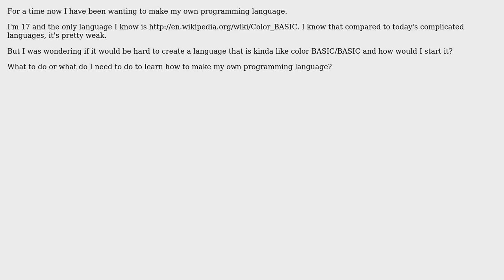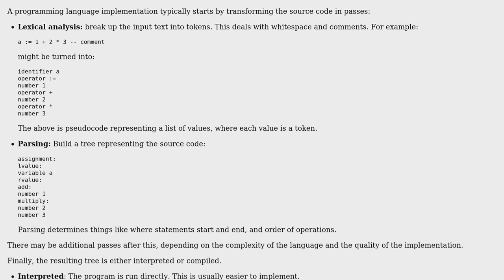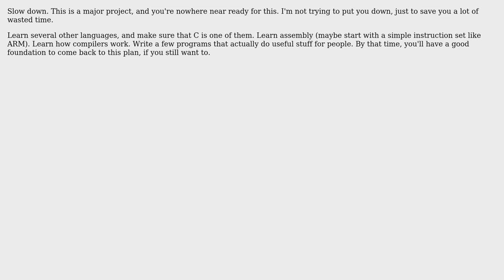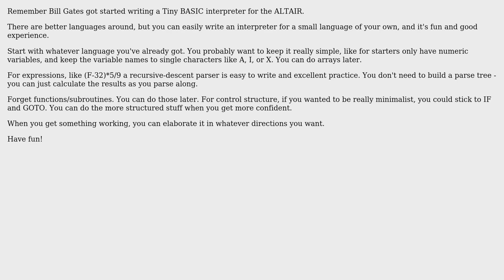Software Engineering: TRS-80 Color BASIC as an inspiration for a new programming language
With thanks & praise to God, and with thanks to the many people who have made this project possible! | Content (except music & images) licensed under CC BY-SA | Music | Images & others | With thanks to user Warren P user Mike Dunlavey user Mike Baranczak user landon user krolth user Joey Adams user Dan McGrath and the Stack Exchange Network Trademarks are property of their respective owners. You are responsible for your own actions.